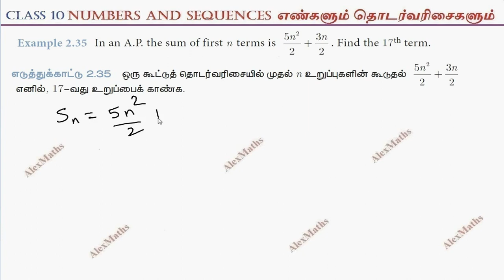TN New Syllabus 10th Maths Chapter 2 Numbers and Sequences Example 2.35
10th Maths | Example 2.35 | NUMBERS & SEQUENCES | எண்களும் தொடர் வரிசைகளும்
Priya earned ₹15,000 in the first month. Thereafter her salary increased by ₹1500 per year. Her expenses are ₹13,000 during the first year and the expenses increases by ₹900 per year. How long will it take for her to save ₹20,000 per month
Prove that two consecutive positive integers are always coprime.
2.1Introduction
2.2Euclid’s Division Lemma
2.3Euclid’s Division Algorithm
2.4Fundamental Theorem of Arithmetic
2.5Modular Arithmetic
2.6Sequences
2.7Arithmetic Progression
2.8Sum to n terms of Arithmetic Progression
2.9Geometric Progression
2.10Sum to n terms of Geometric Progression
2.11Special Series